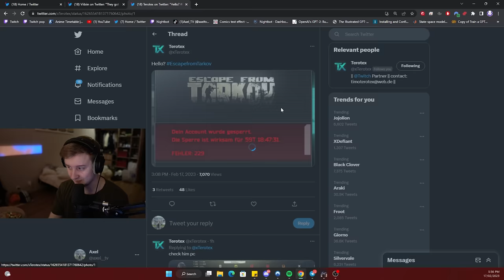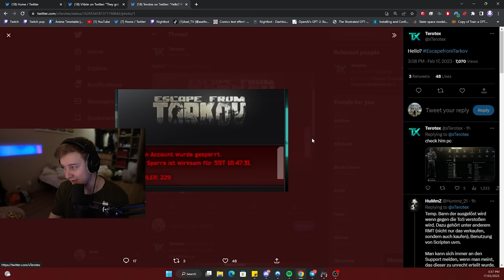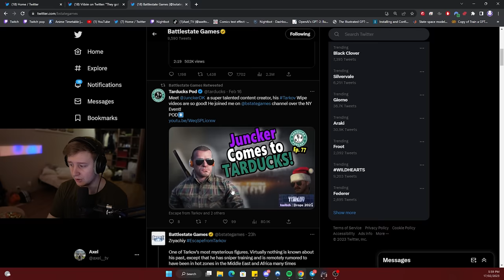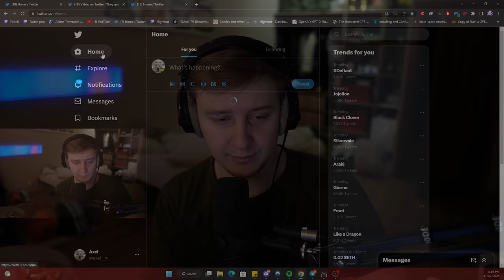DO NOT do this or you can be banned - Escape From Tarkov